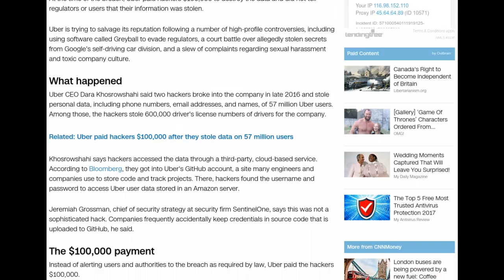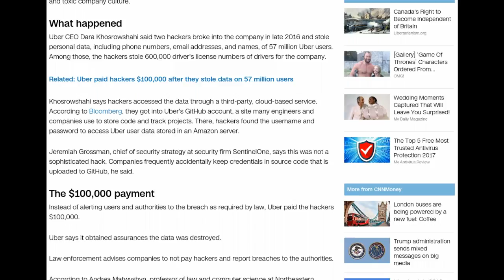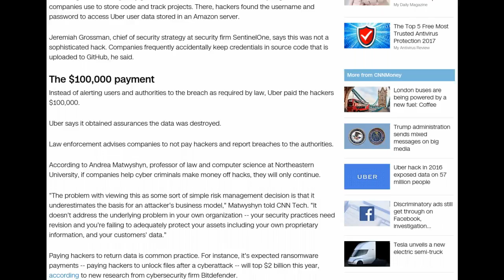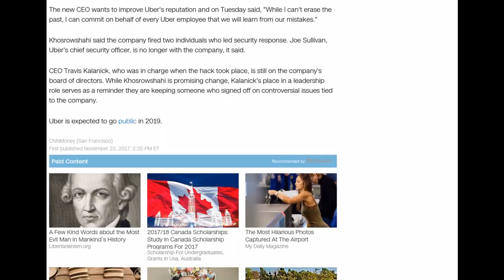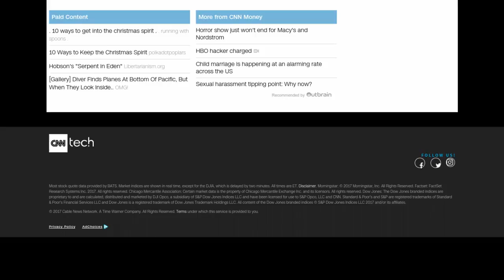[Newsa] Uber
At the time of the breach, Uber paid hackers $100,000 to destroy the data and did not tell regulators or users that their information was stolen.

Uber is trying to salvage its reputation following a number of high-profile controversies, including using software called Greyball to evade regulators, a court battle over allegedly stolen secrets from Google's self-driving car division, and a slew of complaints regarding sexual harassment and toxic company culture.

Uber CEO Dara Khosrowshahi said two hackers broke into the company in late 2016 and stole personal data, including phone numbers, email addresses, and names, of 57 million Uber users. Among those, the hackers stole 600,000 driver's license numbers of drivers for the company.

Related: Uber paid hackers $100,000 after they stole data on 57 million users

Khosrowshahi says hackers accessed the data through a third-party, cloud-based service. According to Bloomberg, they got into Uber's GitHub account, a site many engineers and companies use to store code and track projects. There, hackers found the username and password to access Uber user data stored in an Amazon server.

Jeremiah Grossman, chief of security strategy at security firm SentinelOne, says this was not a sophisticated hack. Companies frequently accidentally keep credentials in source code that is uploaded to GitHub, he said.

Instead of alerting users and authorities to the breach as required by law, Uber paid the hackers $100,000.

Uber says it obtained assurances the data was destroyed.

Law enforcement advises companies to not pay hackers and report breaches to the authorities.

According to Andrea Matwyshyn, professor of law and computer science at Northeastern University, if companies help cyber criminals make money off hacks, they will only continue.

"The problem with viewing this as some sort of simple risk management decision is that it underestimates the basis for an attacker's business model," Matwyshyn told CNN Tech. "It doesn't address the underlying problem in your own organization -- your security practices need revision and you're failing to adequately protect your assets including your own proprietary information, and your customers' data."

Paying hackers to return data is common practice. For instance, it's expected ransomware payments -- paying hackers to unlock files after a cyberattack -- will top $2 billion this year, according to new research from cybersecurity firm Bitdefender.

Uber's payoff to prevent hackers from leaking the stolen data is more similar to recent extortion attempts on Netflix and HBO than ransomware campaigns. Hackers threatened to release TV shows unless the companies paid them. Neither firm paid the extortionists.

Matwyshyn says it's possible Uber will face consequences from both state and federal agencies.

Forty-eight states have security breach notification laws which require companies to disclose when hackers access private information, including California, where Uber is headquartered.

State Attorneys General from New York and Massachusetts have opened investigations into the data breach.

In Washington, D.C., Senator Richard Blumenthal urged the Federal Trade Commission to take action against the company and impose "significant penalties."

"Senate Commerce Committee should hold hearing to demand Uber explain their outrageous breach - and inexplicable delay in informing its consumers and drivers," Blumenthal, a Connecticut Democrat, said in a tweet on Wednesday.

An FTC spokesman said in a statement: "We are aware of press reports describing a breach in late 2016 at Uber and Uber officials' actions after that breach. We are closely evaluating the serious issues raised."

In January, Uber agreed to pay $20 million to settle FTC charges it misled drivers about how much they could make using the platform.

The company also settled FTC allegations that it made deceptive privacy and security claims in August. A hacker accessed Uber data on more than 100,000...